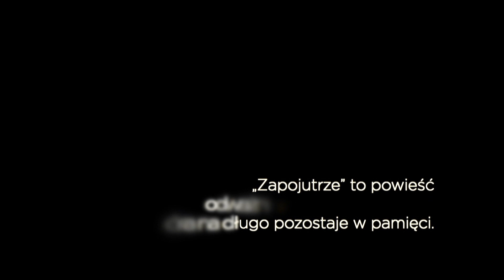Małgorzata Gwiazda-Elmerych, ZAPOJUTRZE 7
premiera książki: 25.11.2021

„Zapojutrze” to powieść odważna, szokująca, brutalna, która na długo pozostaje w pamięci. O przemocy mężczyzn wobec kobiet napisano wiele, jednak Małgorzata Gwiazda-Elmerych nie zważając na obyczajowe tabu, pokazuje drugą, ukrywaną stronę medalu i bez żadnego znieczulenia obnaża okrucieństwo kobiet w stosunku do partnerów oraz dzieci, które stają się pionkami w grze dorosłych. Jest to również oskarżenie polskich sądów, w których mężczyzna podczas rozpraw rozwodowych nie ma nic do powiedzenia, jest bezradną, zagubioną i pogrążoną w rozpaczy jednostką, a kobieta (jaka by nie była) w sprawie opieki nad potomstwem zawsze wygrywa. Autorka z reporterską dokładnością pokazuje niezaleczone traumy z dzieciństwa, które rzutują na dorosłe życie. „Zapojutrze” to wnikliwe studium psychologiczne, gdzie pojawiają się schizofrenia, depresja, nerwica natręctw, pedofilia oraz wszechobecne ataki panicznego lęku, a dom, który ma być przestrzenią spokoju i bezpieczeństwa, staje się swoją diabelską karykaturą. Obraz przedstawionego toksycznego związku przeraża, ale też skłania do głębokiej refleksji nad istotą oraz sensem współczesnych relacji damsko-męskich [Damian Romaniak].

książka współfinansowana ze środków Miasta Szczecin